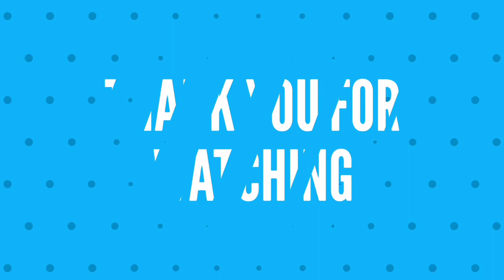vangian, #19 - Thả ốc giống con sau 2 tuần / Nghề nuôi Ốc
- Xin chào các bạn! Rất vui vì các bạn đã xem video.
- Trong giai đoạn dịch bệnh bùng phát toàn cầu hiện nay gây nhiều khó khăn, cá nhân tôi cũng bị ảnh hưỡng nặng nề, nhưng đổi lại tôi ở quê nên cũng tìm được hướng đi mới trong lúc này. Qua theo dõi báo đài và các trang mạng xã hội, tôi đươc biết đến mô hình nuôi ốc bươu đen trong bể lót bạt trên cạn đạt hiệu quả kinh tế khá cao. Hôm nay tôi mời các bạn cùng tôi tìm hiểu và thử nghiệm nhé, và bây giờ tôi xin chia sẽ #19 - Thả ốc giống con sau 2 tuần / Nghề nuôi Ốc, bạn không nên bỏ qua khi có ý định nuôi ốc trong bể lót bạt, nếu các bạn vô tình có xem video này hy vọng các bạn cho tôi xin thêm ít kinh nghiệm quý báo khác nha, mời các bạn cùng tôi theo dõi nhé, cảm ơn các bạn rất nhiều
- Ốc là loài ăn tạp rau củ quả chúng đều ăn
*** Các video trước mời các bạn theo dõi:
- vangian, Mô hình nuôi Ốc Bươu Đen trong bể lót bạt trên cạn - Phần 01 / Tạo khung bể lót
- vangian, Mô hình nuôi Ốc Bươu Đen trong bể lót bạt trên cạn - Phần 02/ Hệ thống xả nước, chống tràn
- vangian, Mô hình nuôi Ốc Bươu Đen trong bể lót bạt - Phần 03/ Cách căn bạt, gắn xả nước - chống tràn
- vangian, Mô hình nuôi Ốc Bươu Đen trong bể lót bạt- Phần 04/ Cách chọn giống và thả Ốc đúng cách
- vangian, Mô hình nuôi Ốc Bươu Đen trong bể lót bạt- Phần 05/ Tạo môi trường gần giống tự nhiên
- vangian, Mô hình nuôi Ốc Bươu Đen trong bể lót bạt- Phần 06/ Thức ăn cho Ốc Bươu đen
- vangian, Mô hình nuôi Ốc Bươu Đen trong bể lót bạt- Phần 07/ Hiện tượng Ốc chết sau thả 1-2 ngày?
- vangian, Mô hình nuôi Ốc Bươu Đen trong bể lót bạt- Phần 08/ Lưu ý quan trọng không được bỏ qua
- vangian, #18 Làm điều này điện thoại cùi bắp cũng có đươc những thước phim dưới nước/ Nghề nuôi Ốc
- Bản quyền thuộc về kênh Van Gian, vui lòng không reupload lại với mọi hình thức.